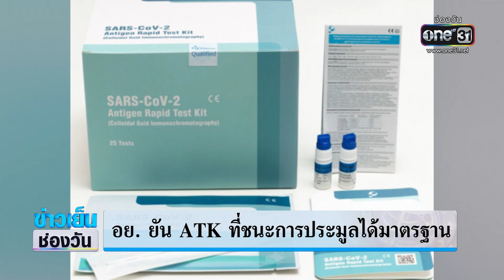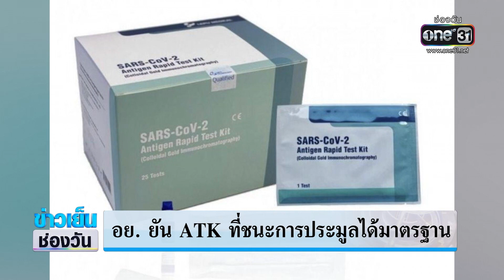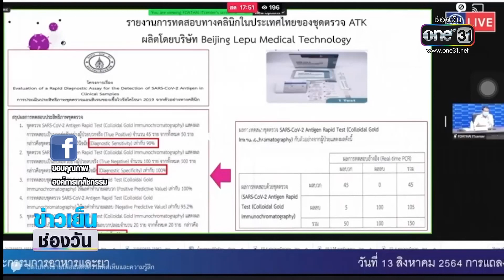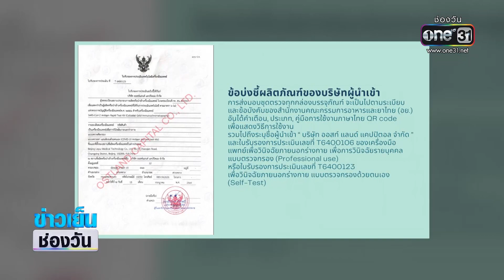อย.เดินหน้าดีล ATK 8.5 ล้านชุด | ข่าวเย็นช่องวัน | ข่าวช่องวัน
อภ. ยันเดินหน้า ทำสัญญาสั่งซื้อชุดตรวจ ATK 8.5 ล้านชุด แม้ไม่ผ่าน อย.สหรัฐ แต่ผ่าน อย.ไทย ยืนยัน เป็นไปตามระเบียบข้อบังคับ โปร่งใส ไม่มีการล็อกสเปคบริษัท